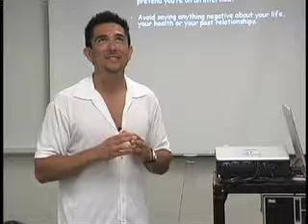Confidence For Women: Tips To Making Yourself Irresistible To Quality Men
Special invitation for ladies: Watch and learn with my 10- part series "Confidence With Men: The Secrets Most Women Know Nothing About". Now online at: